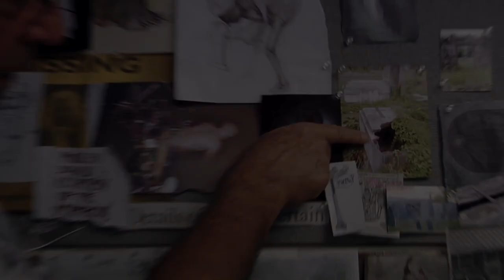Digging Up the Marrow Official Trailer 1 (2015) - Sci-Fi Thriller HD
What if the ghastly images and abominations haunting our collective nightmares actually exist? Writer/director Adam Green (Hatchet) sets out to make a documentary exploring this tantalizing premise after being contacted by a mysterious man named William Dekker (Ray Wise). Dekker claims he can prove that “monsters are real” and insists these grotesque creatures are forgotten, hideously deformed humanoids inhabiting a vast, underground metropolis of the damned. Determined to expose the truth, Green embarks on a bone-chilling odyssey and gets more than he bargains for when he dares to go Digging Up the Marrow.